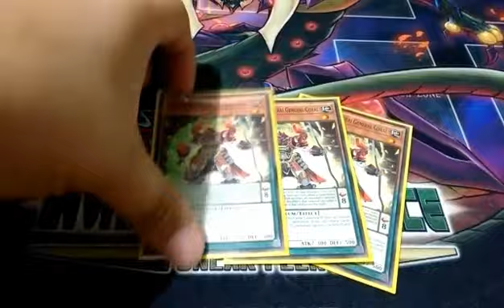Tercia "Superheavy Samurai General Coral". Venta de Cartas Coleccionables.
DESCRIPCIÓN DE LAS CARTAS.
Cartas de Yugioh "Super heavy Samurai General Coral".
3x BOSH-EN011.
Monstruos de Péndulo.
Tipo Maquina.
Atributo Tierra.
ATK:300 DEF:500.
2°Edición.
En Buen Estado.
Idioma Inglés.
Comunes.
Incluyen Micas Protectoras.
Cartas 100% Originales.